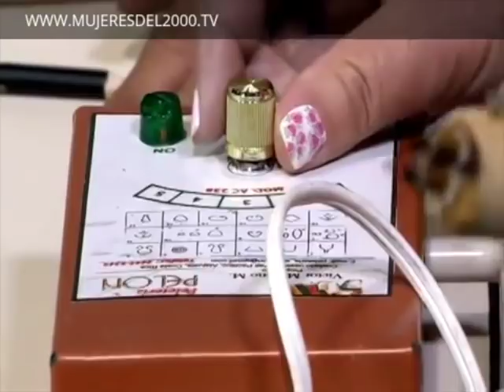COMO HACER PIROGRABADO PASOS A PASO